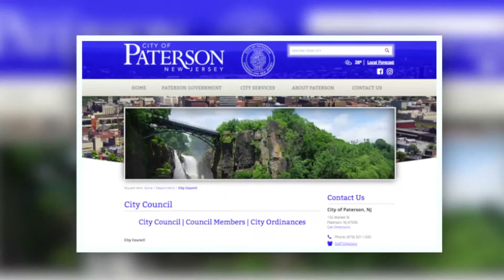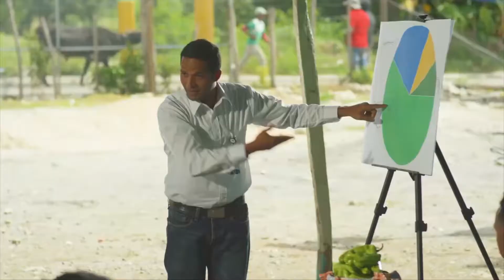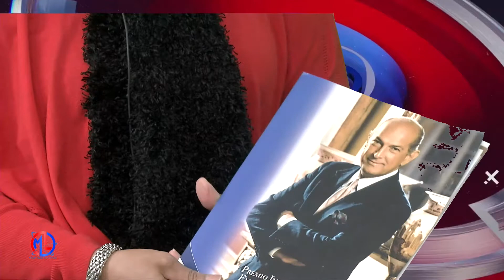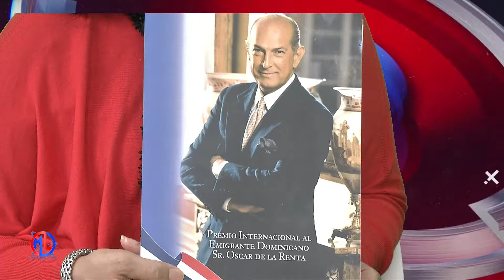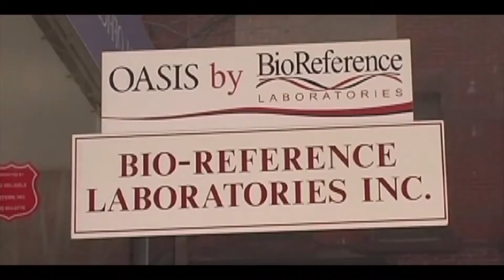MUNDO LATINO ANGELITA DE VARGAS March 20 , 2018